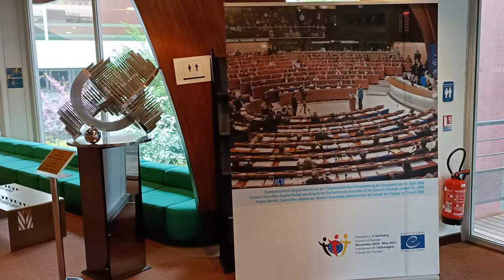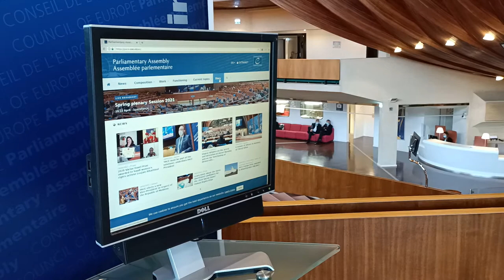У Страсбурзі стартувала весняна сесія ПАРЄ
У Страсбурзі 19-22 квітня проходить весняна сесія Парламентської асамблеї Ради Європи.
За порядком денним сесії, до делегатів у форматі відеоконференції звернеться канцлер Німеччини Ангела Меркель, як голова уряду головуючої у Комітеті міністрів Ради Європи країни.
Серед інших політиків безпосередньо у Страсбурзі перед Асамблеєю виступлять президент Європарламенту Девід Сассолі, президент Молдови Мая Санду та генеральний секретар Ради Європи Марія Пейчинович-Бурич.
Під час весняної сесії комісар РЄ з прав людини Дуня Міятович представить доповідь про свою діяльність за 2020 рік.
Серед актуальних питань порядку денного на сесію винесені й термінові дебати про арешт у січні 2021 року російського опозиційного політика Олексія Навального, а також щодо функціонування демократичних інститутів у Туреччині. Ці дебати передбачають ухвалення резолюцій.
Основний порядок денний весняної сесії включає дебати і ухвалення резолюцій щодо бачення Асамблеєю стратегічних пріоритетів Ради Європи; порушення прав людини та необхідності виборчої реформи у Білорусі; оподаткування у сфері цифрової економіки; дискримінації людей із хронічними захворюваннями; захисту прав людини серед національних меншин; а також європейської політики відносно діаспор.
Через карантинні обмеження весняна сесія проходить у гібридному форматі. Тобто делегати можуть фізично працювати у Страсбурзі, або голосувати дистанційно.